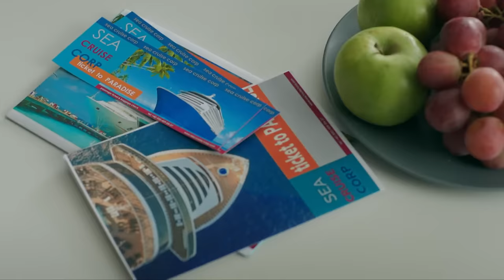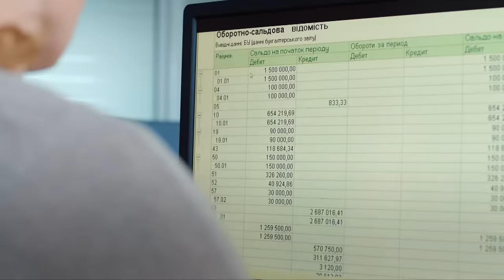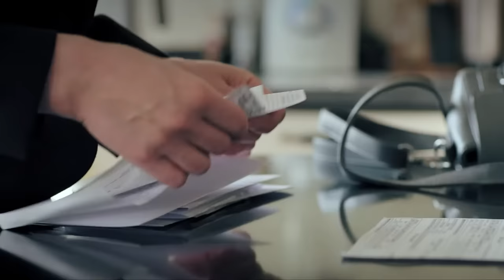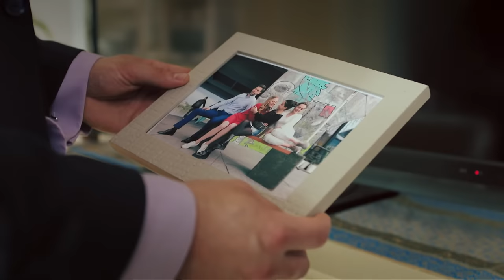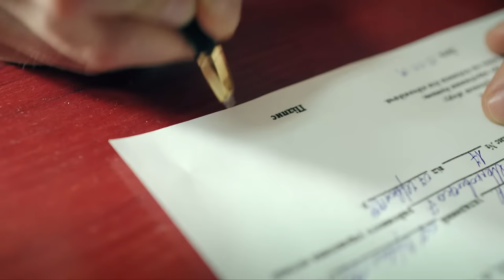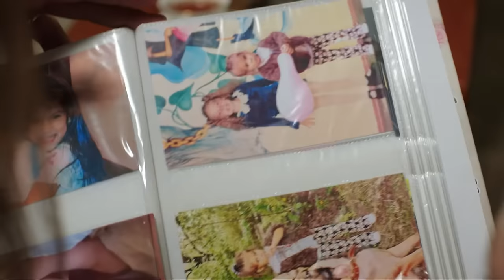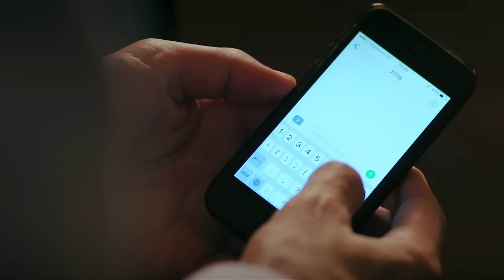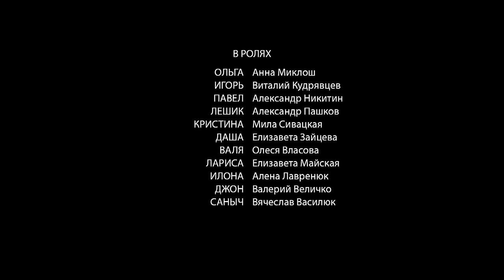It's Never Too Late | All Episodes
Finding out about a betrayal after 20 years of happy marriage is a blow that knocks you down. What should a woman who has depended on her husband all her life do? For Olha, her husband's infidelity turned into a real collapse. All her life she had been dependent on him, and now she will have to rely on herself and her decisions. She will have to go through a difficult path from complete despair to hope for happiness.